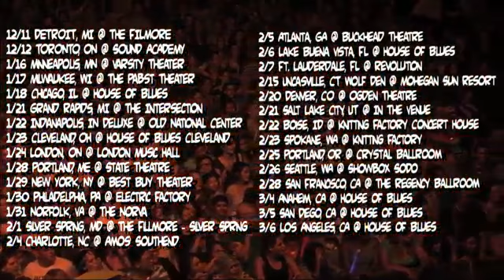Marshal, Sarah e beard guy - Anúncio da turnê mundial (PT-BR)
EUROPEAN TOUR DATES COMING SOON!!!